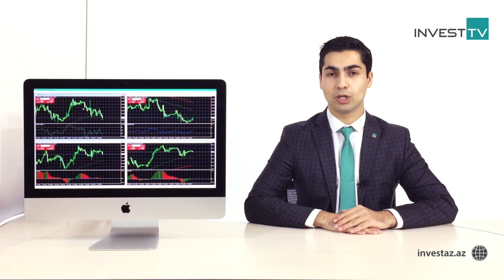08.01.2018 InvestAZ Günlük Analiz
EUR: bahalaşma 1.24$-a kimi güclənə bilər
Dünya valyuta birjalarında EUR/USD valyuta cütlüyünün qiyməti son bir həftə ərzində üç ilin maksimum səviyyələrinə yaxın mövqedə ticarət edilib. Beləliklə, noyabr ayında 1.15$-a ticarət edilən qiymətin, iki ay ərzində 1.21$-a kimi bahalaşdıqdan sonra artım dalğası 1.24$-a kimi də güclənə bilər. Bu, qiymətin 1.21$-ın üzərində möhkəmlənməsi fonunda baş verə bilər.

Qeyd etmək lazımdır ki, növbəti günlər ərzində açıqlanacaq fundamental məlumatlar da, qiymətin gələcək istiqamətinin güclənməsində vacib rol oynayacaqdır. Xüsusilə də ABŞ və Avrozonanın işsizlik və inflyasiya göstəriciləri diqqət mərkəzində saxlanılmaqdadır.

Lirə 3.73TL-ə kimi 1.5% bahalaşdı
Türkiyə bazarlarında da dolların qiyməti proqnozlaşdırıldığı kimi ucuzlaşmaqda davam edir. Artıq 3.73TL-ə kimi ucuzlaşan USD/TRY məzənnəsi 3.72TL-ə kimi ucuzlaşmaqla bu səviyyənin altında qalarsa, əlavə olaraq 3.68TL-ə kimi ucuzlaşa bilər.

Qızılın artım dalğası 1357$-a kimi davam edə bilər
Əlvan metallar bazarlarında isə qiymət 1326$-a (42.5 $/qram) kimi bahalaşdıqdan sonra cümə günü 13$-lıq (0.4 $/qram) korreksiya edib. Hal-hazırda 1320$-ın (42.3 $/qram) üzərində ticarət edilən qızılın bir unsiya üzrə qiyməti yenidən 1326$-a kimi bahalaşa bilər. Növbəti mərhələdə qiymət sözügedən səviyyənin üzərində möhkəmlənərsə, artım dalğasının 1357$-a (43.5 $/qram) kimi də güclənəcəyi proqnozlaşdırılır. Dünyada iqtisadi qeyri-müəyyənliklər qızıla olan tələbin artmasına səbəb olur.

Əlavə məlumatlar üçün investaz.az saytından istifadə edə bilərsiniz.